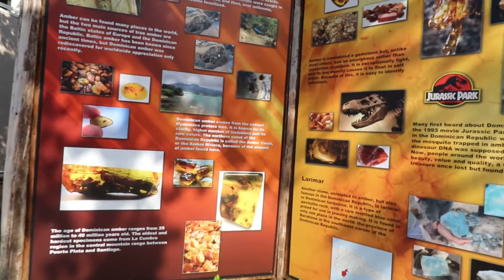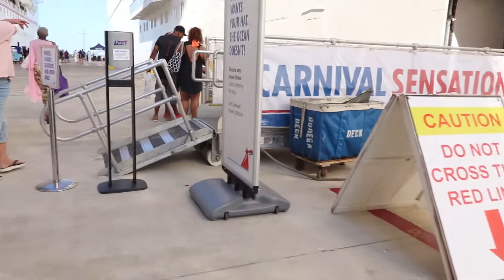2019 Vacation Vlog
This is our vacation (cruise) to Dominican Republic and Grand Turk.